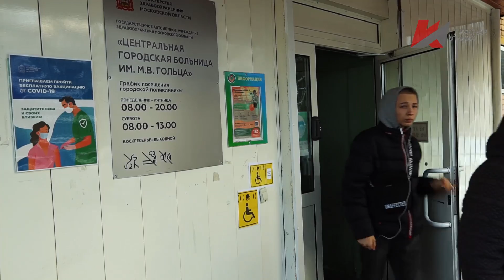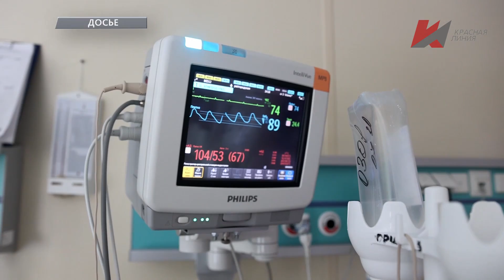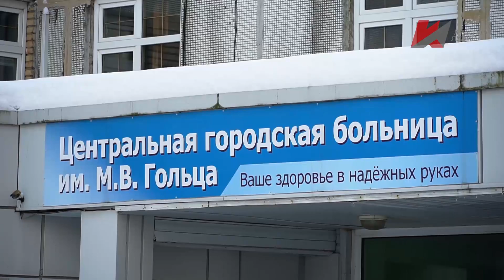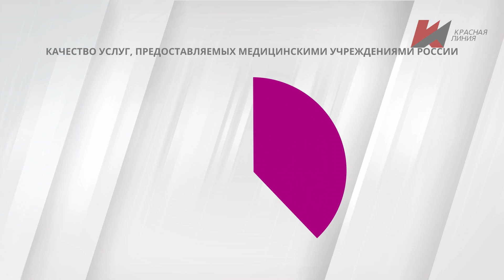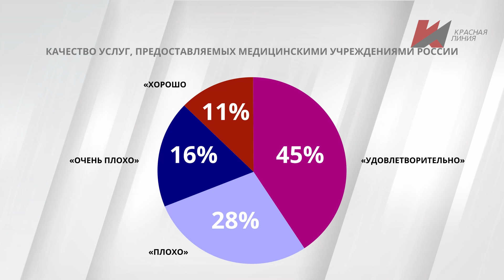Специальный репортаж «Не болей, Фрязино!»